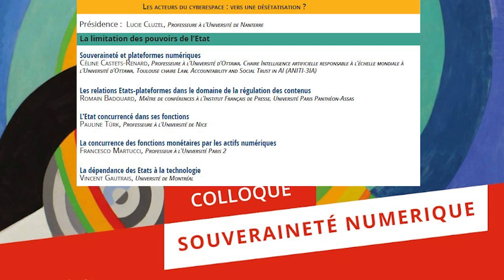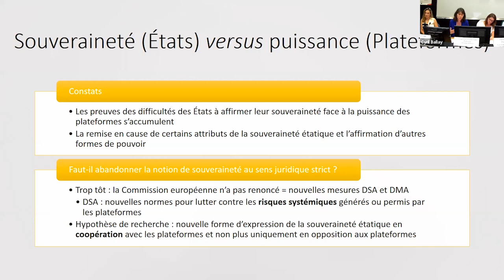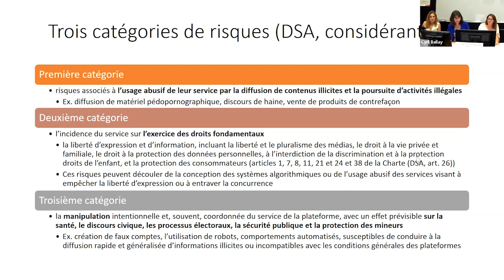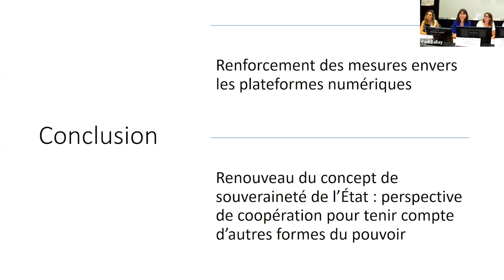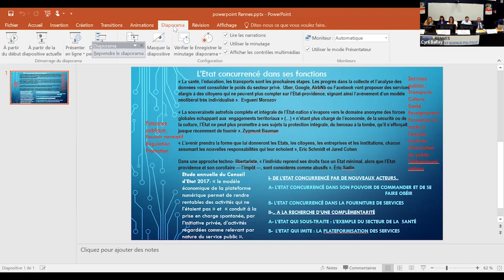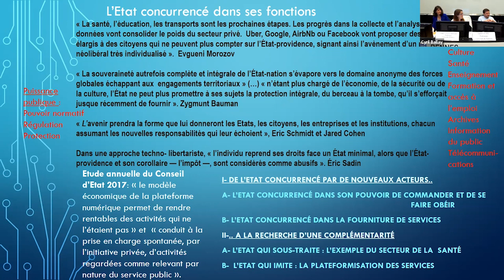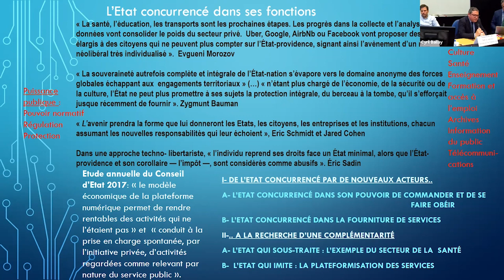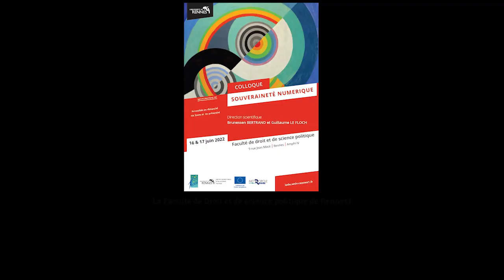Vidéo 3 - La limitation des pouvoirs de l'État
Présidence : Lucie Cluzel. Intervenants : Céline Castets-Renard, Romain Badouard, Pauline Türk, Francesco Martucci et Vincent Gautrais.
Cette vidéo a été enregistrée lors du colloque "Souveraineté numérique", organisé sous la direction scientifique de Brunessen Bertrand et Guillaume Le Floch, les 16 et 17 juin 2022.